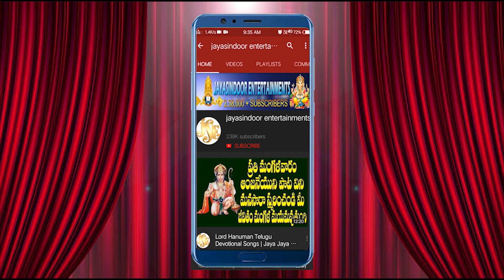Karthika Masm Dharma Sandehalu | Jayasidoor Entertainments | Devotional Speech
Song Name: Dharma Sandhehalu
Singer: Padmaja
Lyrics: Traditional
Album No: JSE-1045
Similar Searches:
Bhakti Songs
Bhakti Songs Telugu
Dharma Sandehalu
 Dharma Sandehalu Video Song
Jayasindoor  Dharma Sandehalu Patalu
Jayasindoor Songs
Telugu Dharma Sandehalu
Telugu Bhakti Songs
Dharma Sandehalu

Telugu Songs

Telugu  Dharma Sandehalu Song
Telugu Ganesh Songs
Jayasindoor Songs
God Songs
Dharma Sandhehalu Song
Traditional Songs
Padmaja Songs